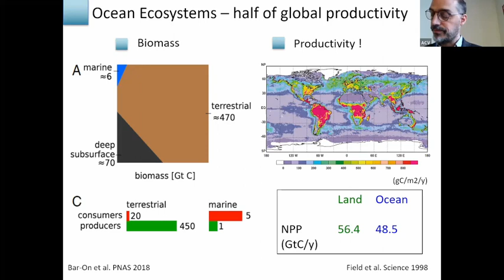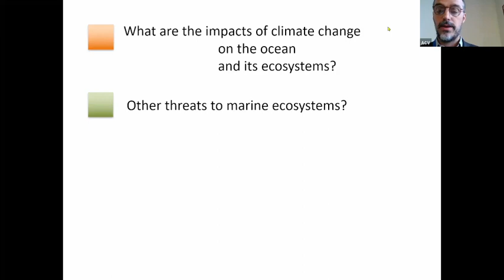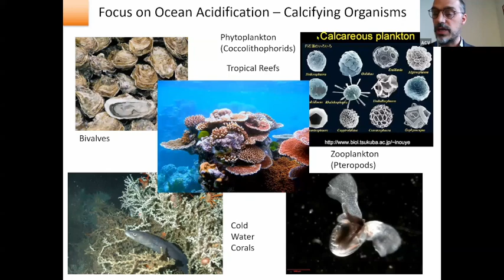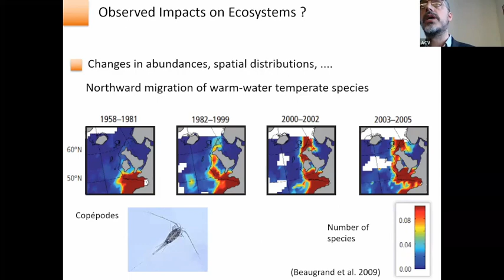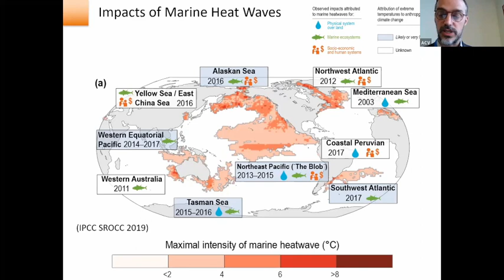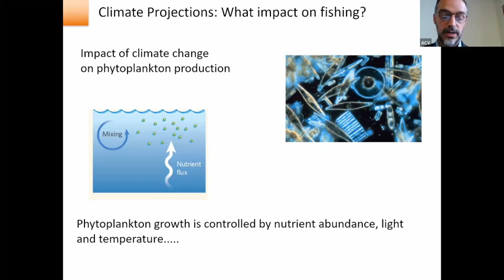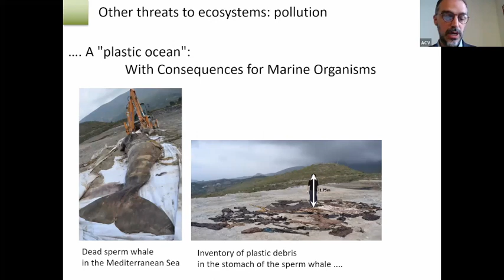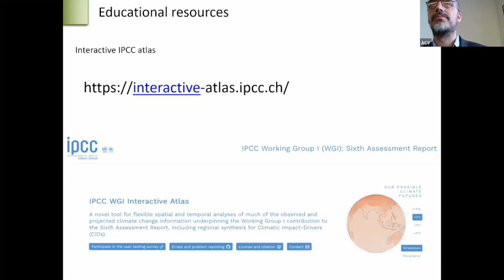EGU23 GIFT session 2: The ocean & its ecosystems, climate change & the sustainable development goals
EGU's annual Geoscience Information for Teachers (GIFT) workshop was held between 24 and 26 April 2023, and was composed of a combination of lectures delivered both virtually and on-site. The theme for the 2023 workshop was  ‘The key role of geosciences for the global challenge of sustainable development: the Agenda 2030’. Some goals described in the Agenda 2030 that were presented include education, climate changes, energy, water life, pure water, terrestrial life and natural risks. GIFT workshops include topical presentations from scientists at the cutting-edge of research together with hands-on teaching activities.

For information about this year's workshop, please read the programme document

Session 2 was a talk on the topic "The ocean and its ecosystems, climate change and the sustainable development goals" by Laurent Bopp (Ecole Normale Supérieure, Paris, France).

All views expressed by the speakers are their own and do not represent the official opinions of the European Geosciences Union.